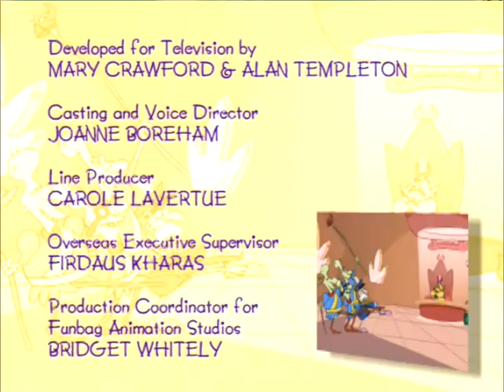King (2003) Episode 17 - Tower of Derision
I saw someone on Youtube looking for this episode, so I decided to capture this next.